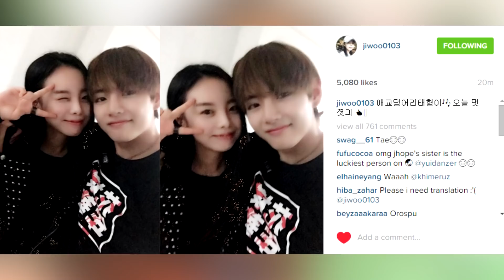Elle n'aurait JAMAIS du S'AFFICHER avec JIMIN et JUNGKOOK !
Nouvelle vidéo K-pop, je vous raconter 2 anecdotes sur oh my girls, je vous parle de BTS et d'un scandale qui a touché une fille qui a peu prendre des photos avec eux et on parle du service militaire de BTS.

❤️Âge: 17 ans
❤️Caméra: Canon 600D
❤️Groupe préférer: BTS/BIGBANG

❤️ bradleywell